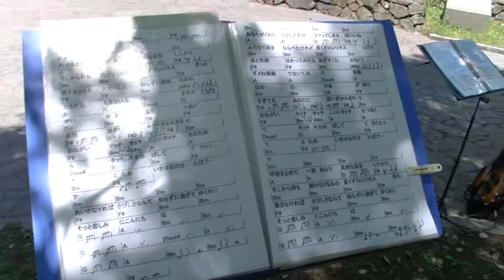バーベキューパーティーと野外コンサート⑤、鹿児島神宮近く石體神にて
バーベキューパーティーと野外コンサート⑤、霧島音楽プロジェクト、　霧島市隼人町鹿児島神宮近く石體神社宮の杜公園にて　20130512